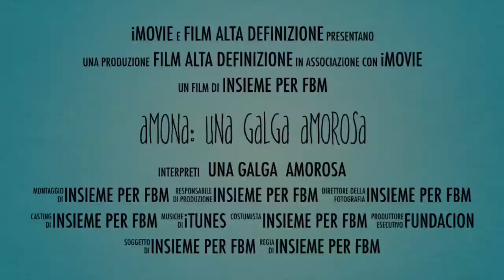Amona: una galga amorosa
Se sei interessato a richiedere informazioni apri il link e compila il form: